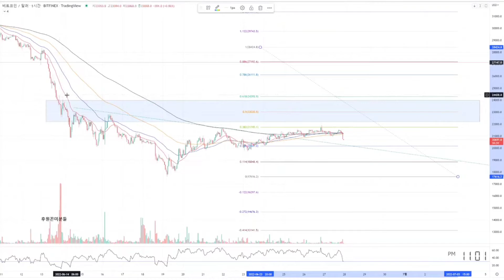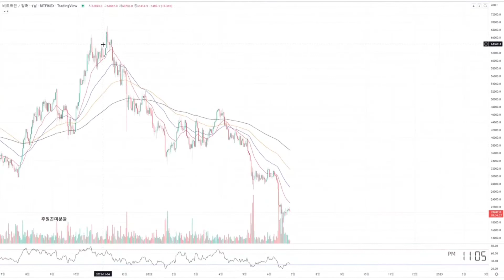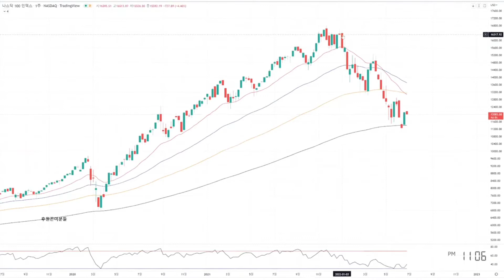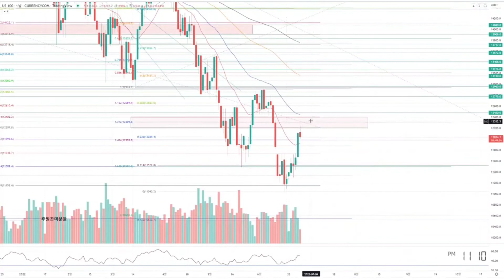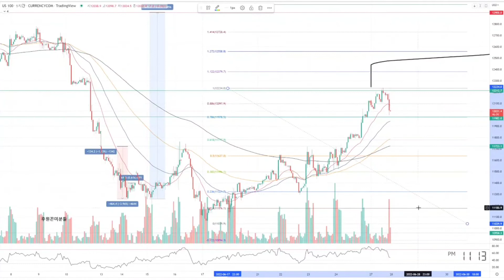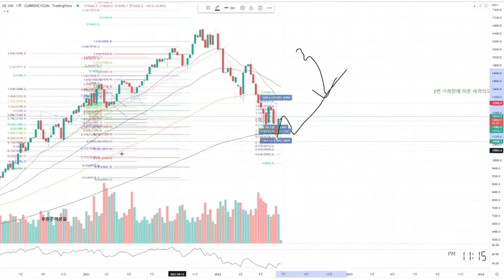횡보하는 비트코인과 주봉 200일선에서 고민하는 나스닥(2022.6.27)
개인적인 차트공부를 위해 유튜브 [루딩이야기] 루딩님의 차트 분석 방송에서  잡담을 빼고 요약 편집한 내용입니다.
좀 더 자세한 내용을 보시려면 유튜브에서 [루딩이야기]를 검색하시거나 아래 루딩님 블로그를 방문하시면 되겠습니다.